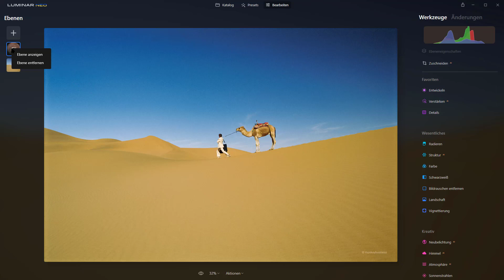𝗟𝘂𝗺𝗶𝗻𝗮𝗿 𝗡𝗘𝗢 Sommer-Angebot | Interessante Sonderpreise bis 10. Juni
𝗟𝘂𝗺𝗶𝗻𝗮𝗿 𝗡𝗘𝗢 im Sommer-Angebot, gültig bis 10. Juni.

▬ WIchtige Infos ▬▬▬▬▬▬▬▬▬▬▬▬▬▬

Einfach im Warenkorb beim Check-Out den Code KLAUS10  eingeben! 🔥

Wenn ihr mit dem Produkt nicht zufrieden seid, erhaltet ihr innerhalb von 30 Tagen eine vollständige Erstattung des Kaufpreises.

Falls ihr über die mit einem ✅ gekennzeichneten Links einen Kauf abschließt, erhalte ich eine geringe Provision, ohne dass sich dadurch der Preis für euch erhöht.

▬ Skylum Links ▬▬▬▬▬▬▬▬▬▬▬▬▬▬

▬ Weitere Links ▬▬▬▬▬▬▬▬▬▬▬▬▬▬

Alle Videos auf meinem Kanal wurden produziert mit der Videoschnitt-Software CAMTASIA von TechSmith.